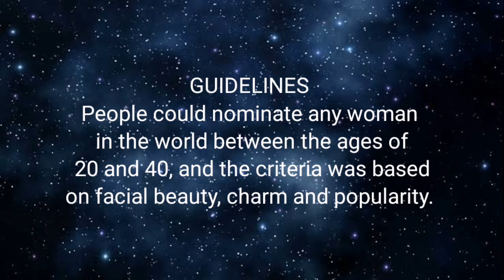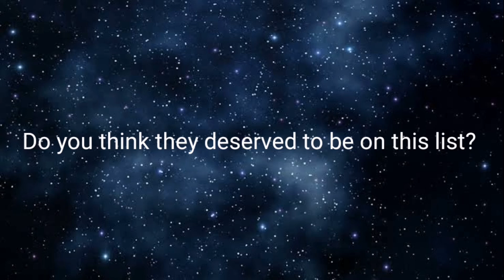TOP 25 MOST BEAUTIFUL WOMEN IN THE WORLD 2020:BLACKPINK RULES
Top 25 Ursula Corbero (Spain)
 Top 22 Nancy Mcdonie (South Korea)
 Top 16 Gal Gadot (Israel)
 Top 8 Jennie Kim South Korea)
 Top 2 Lalisa Manoban (Thailand)
 Top 1?